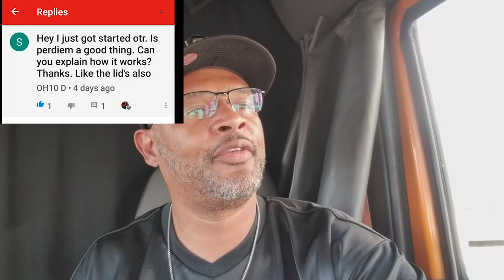Per diem A Subscriber Question | Is It Right For You? | LOCKOUTMEN TRAVELS 2018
Do you get paid per diem?  Its nearly unique to the trucking industry.  It helps the company save money while seeming giving you more money in your pocket.